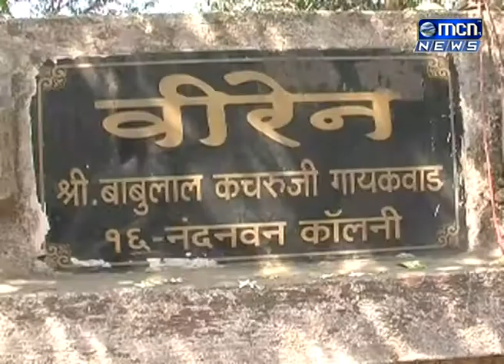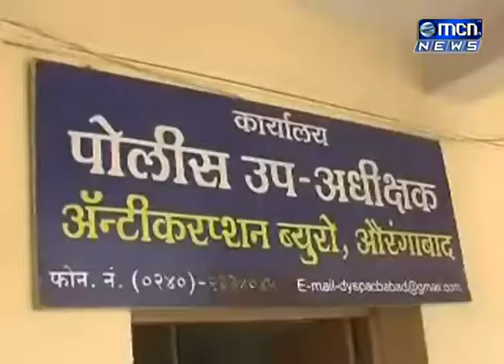लाच प्रकरणात निलंबित असलेले मनपा चे सेक्शन इंजिनियर बाबूलाल कचरू गायकवाड यांच्या घरावर लाच लुचपत प